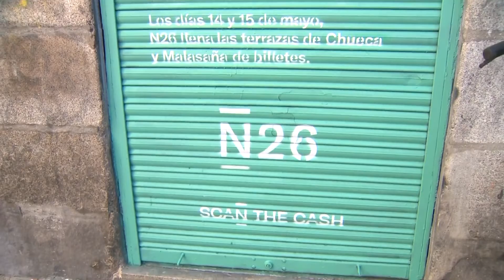N26 abre una nueva vía de ingresos para la hostelería a través de su campaña 'Scan the Cash'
Durante el año 2020 las operaciones de compra en terminales de punto de venta (TPV) se incrementaron en un 4,4%, mientras que las retiradas de efectivo disminuyeron un 31,25% y el importe retirado se redujo en un 18,36%, según los últimos datos del Banco de España. Por estos motivos, el banco móvil N26 ha llevado a cabo una campaña en las terrazas de restaurantes de Madrid con la que quiere concienciar sobre la digitalización del consumo y de los pagos en la hostelería.